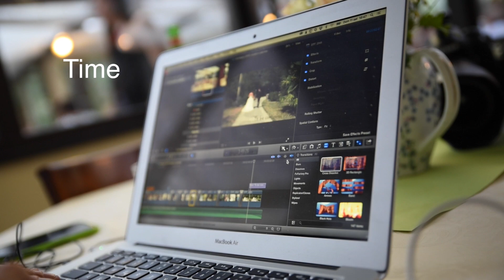2019 Backstage Editing Live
Ecco il lavoro che c'è dietro le nostre proiezioni live.